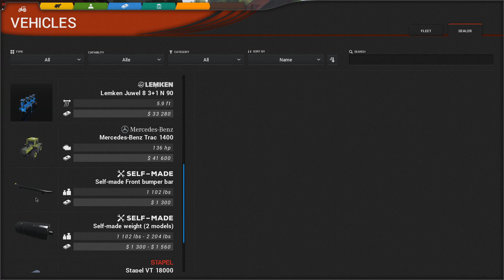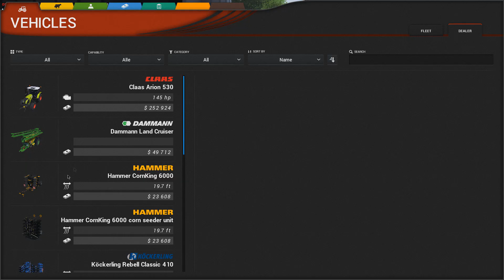►Cattle and Crops ep-02◄♥Lietuviškai♥► Live Stream Linelizz Games◄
►►►                Mano YOUTUBE Kanalas
►►►                   Mano PC specifikacijos
Operacine sistema Windows 8,1 pro
Procesorius Intel Core i7 4790k
Vaizdo korta GTX 770 2GB
Atmintis (Ram) 8GB
Motinine plokste ASUS Z97m plus
Monitorius Samsung S22D390
Vairas Logitech Driving Force GT
Klavetke Marvo
Ausines RAZER KRAKEN
Facecam Logitech c170
►►►                        Mano facebook